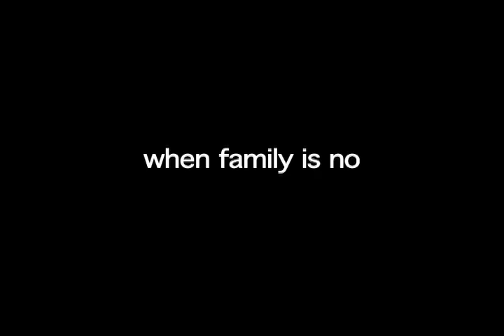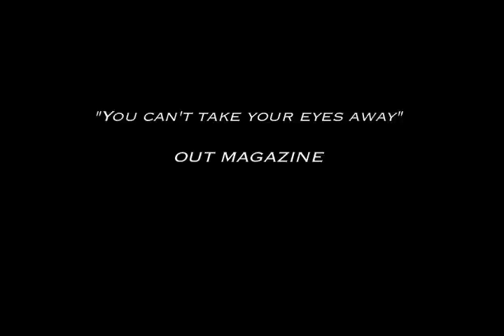College Boys Live - Trailer